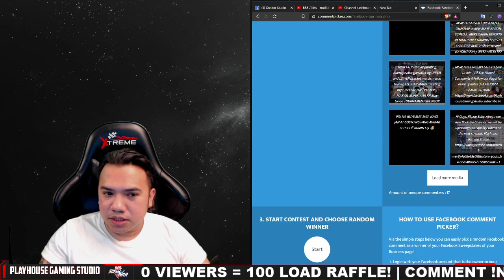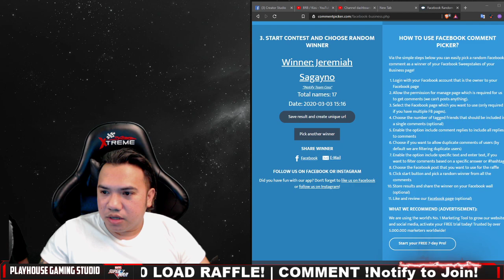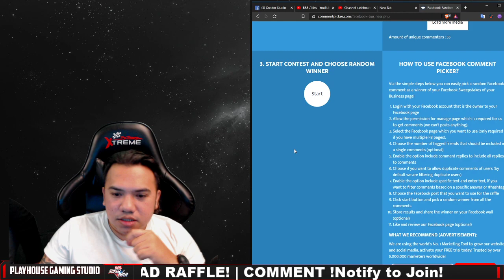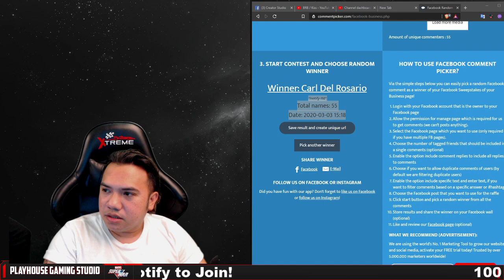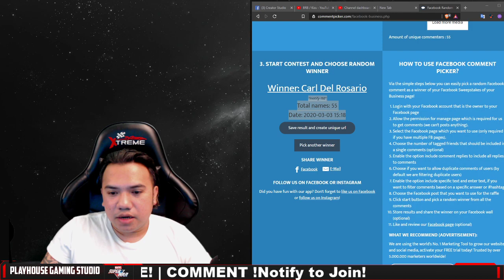ALL STAR MATCH, TEAM CESS WINNERS!! +100 viewers RAFFLE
This is the offline video recording of Raffle Winners, Watch now :)